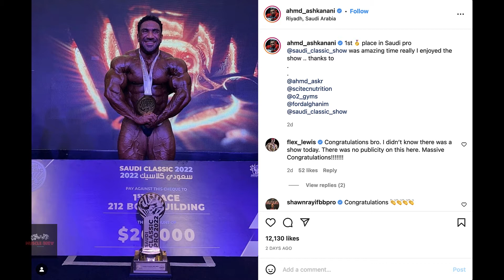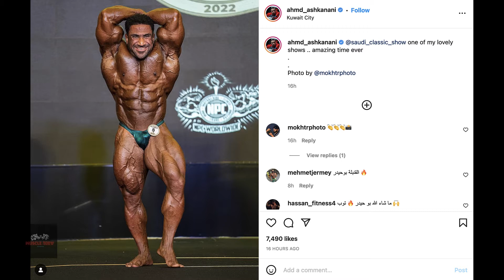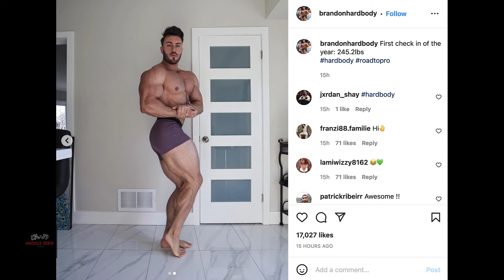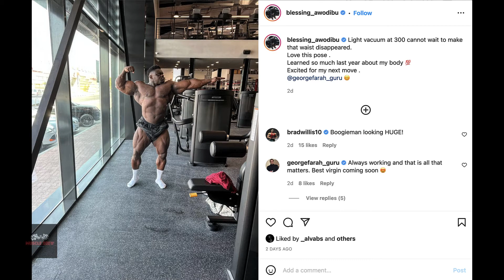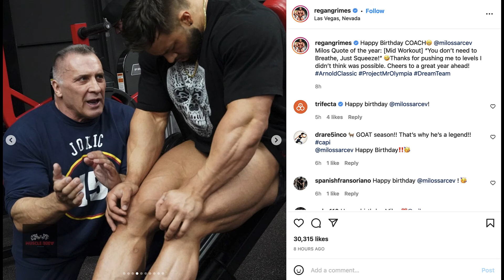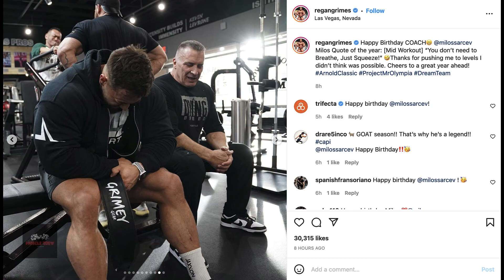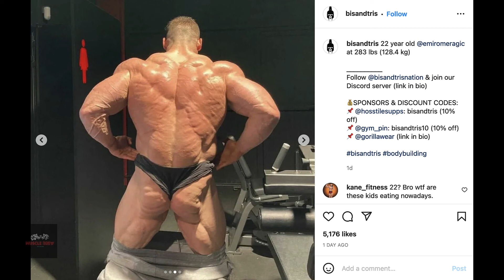Regan Grimes, Ahmad Ashkanani, Brandon Harding, Blessing Awodibu, Nasser Sayed, Emir Omeragic Update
MuscleBrew Ep.50

We believe that the content on this video falls under fair use but if anyone feels that it was used incorrectly, feel free to email us and we will take proper steps to fix the issue and remove it.